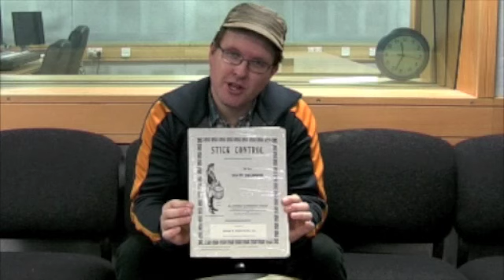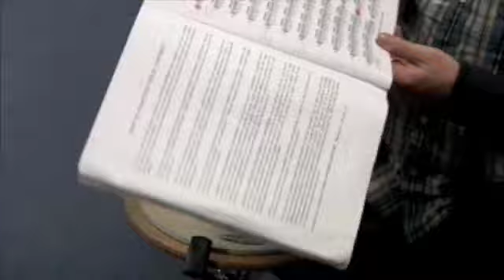A walk through Stick Control - get past those first three pages!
Drum teacher Jason Horsler gives advice on how to approach and work through the 'drummer's bible' - Stick Control by George Laurence Stone. He cherry picks items throughout the book and demonstrates them as key exercises to eventually mastering the whole.